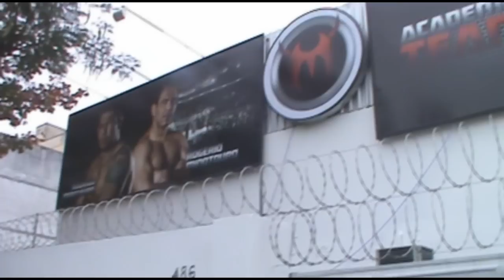Entrevista exclusiva com Antonio Pezão - MMA Rio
A simpatia em pessoa, Pezão deu uma entrevista para Leonardo Chebar no CT do Team Nogueira.

Falou sobre a expectativa da luta contra Daniel Cormier, sobre a luta contra Alistair Overeem que não aconteceu, e a sua previsão da luta entre Josh Barnett contra Sergei Kharitonov.